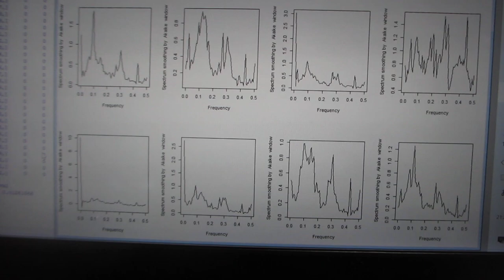超音波の音圧データ解析・評価